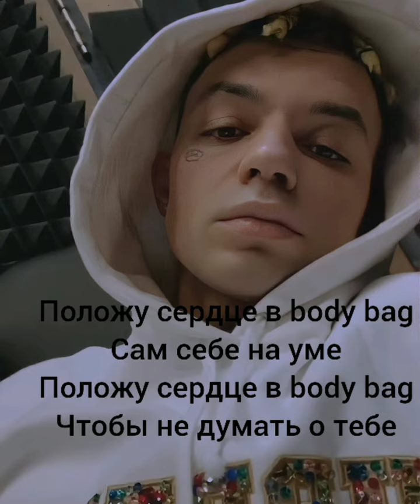MORGENSHTERN morgen​ музыка​ рэп​ тренды​ el problema​ cadillac​